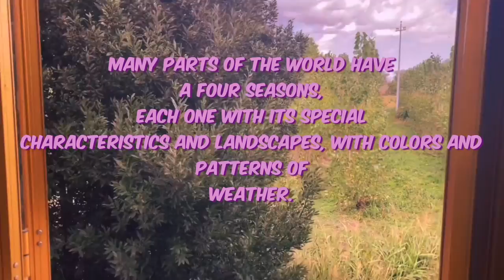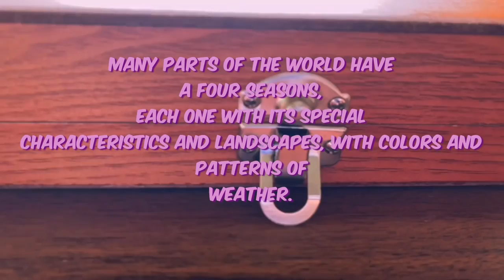Starting a new sketchbook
Draw with me